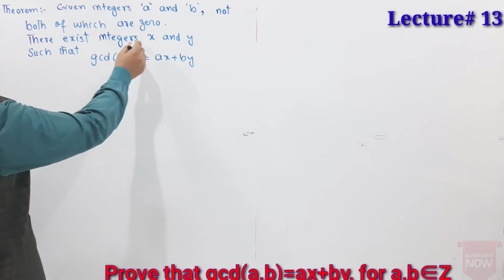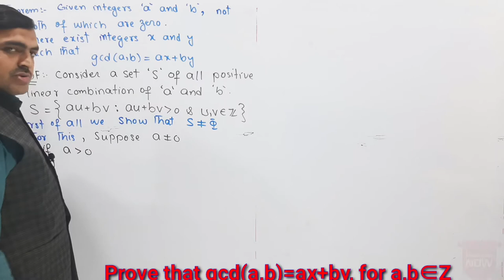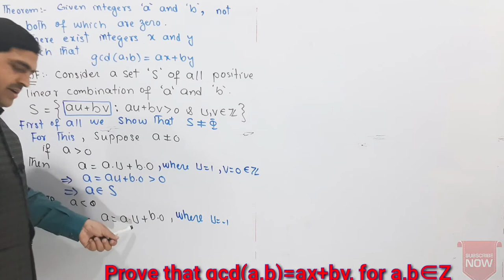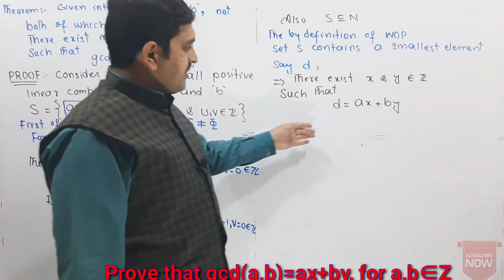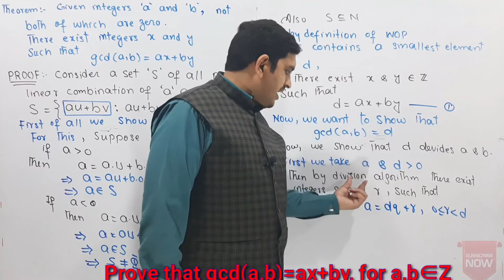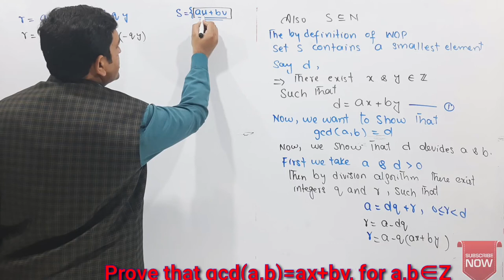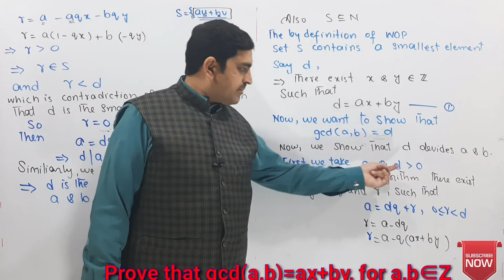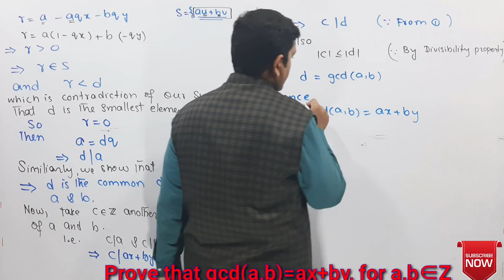Lecture#13||GCD(a,b)=ax+by where a,b∈Z,not both are zero||Number Theory||@PRECIOUS LINES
‎@PRECIOUS LINES